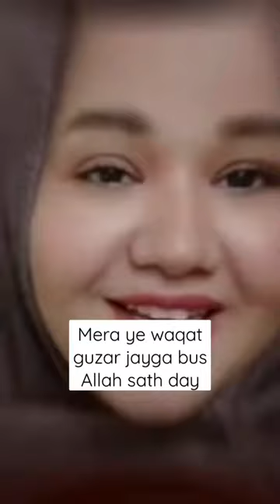Mera ye waqat bhi guzar jayga @sitarayaseensana